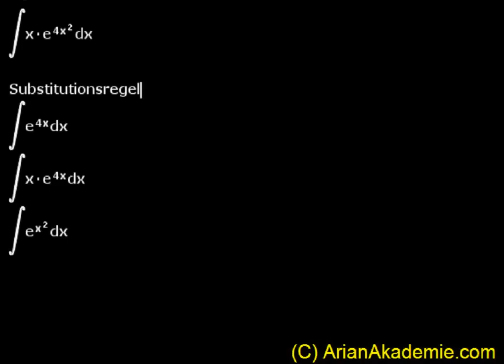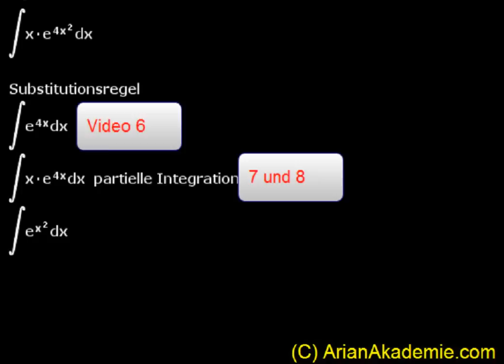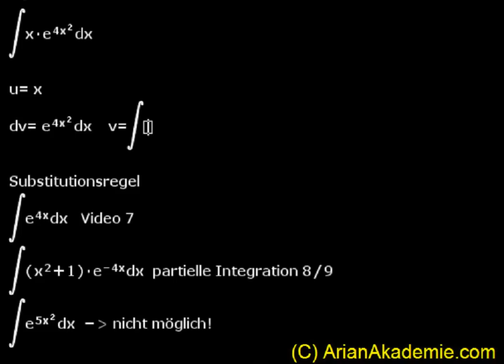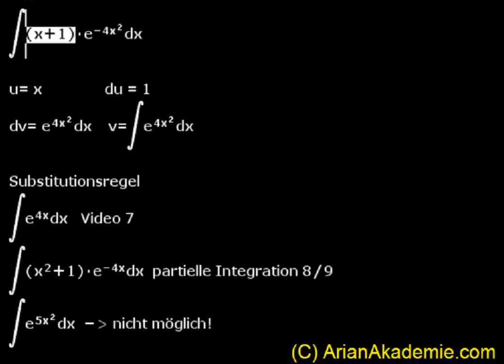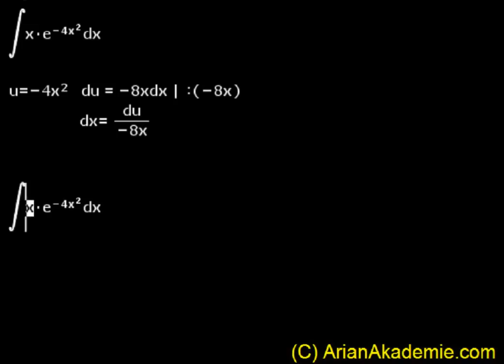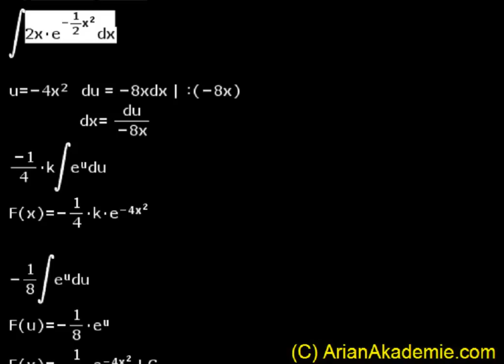Video 9 - Integralrechnung (Substitutionsregel)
Aufleitung von e^x^2!
Integral von x*e^x^2